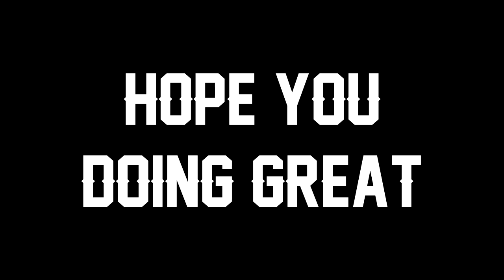RAT IRL "BEST TWITCH WORLD" Montage | League of Legends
RAT IRL Twitch Montage S11, Best Twitch Plays S11, Best of RAT IRL, League of Legends, SoloCarry, High Elo Twitch Main

► Credits:
Follow RAT IRL:

♪ Unlike Pluto - Everything Black (feat. Mike Taylor) [Monstercat Release]

♪ [House] - Unlike Pluto - Searching For You (feat. Karra & Eric Zayne) [Monstercat Release]

♪ [Electronic] - Unlike Pluto - Waiting For You (feat. Joanna Jones) [Monstercat Release]